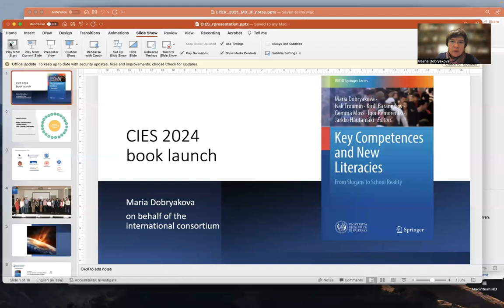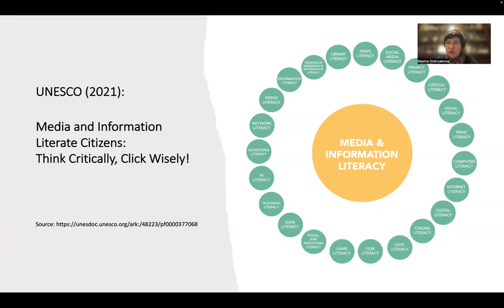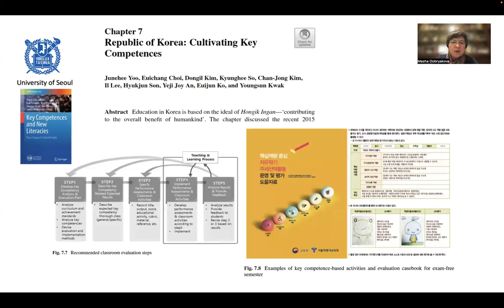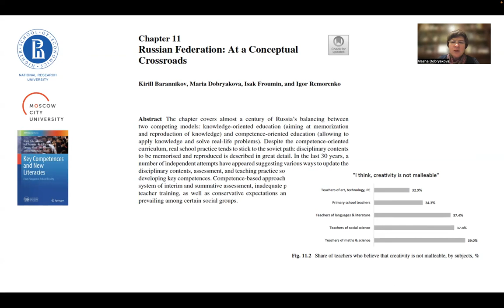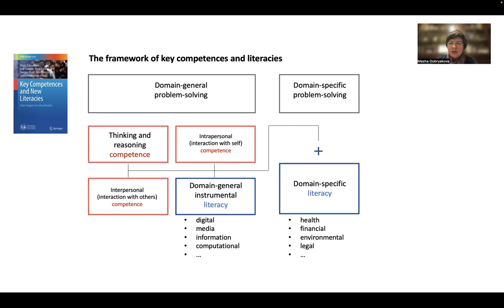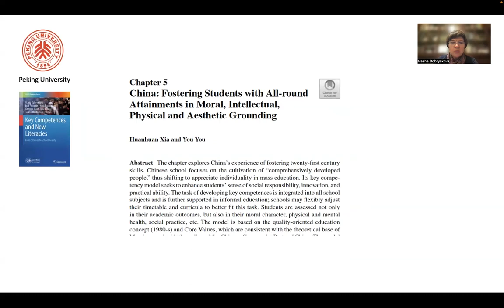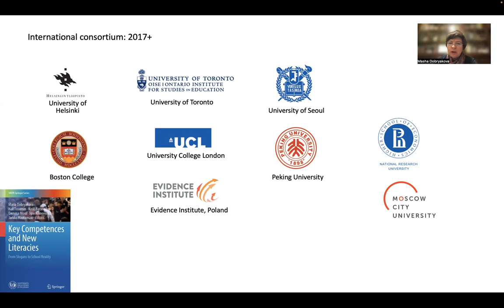CIES 2024 book launch: Dobryakova et al (eds) Key Competences and New Literacies. Springer, 2023.